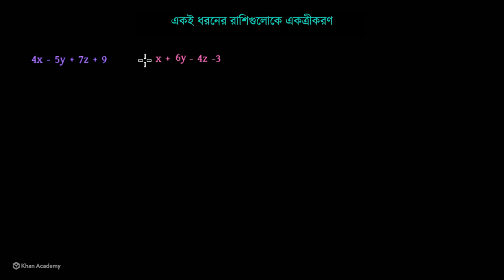একই ধরণের রাশিগুলো একত্রীত করা [Combining Similar Terms] [Grade 6 (NCTB)]